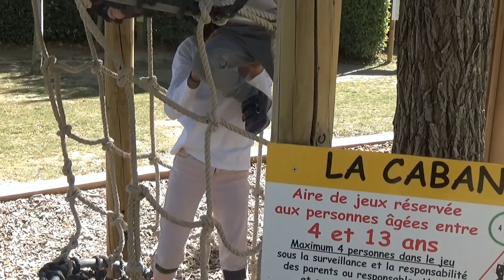Labyrinthe Géant, les jeux, partie 2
Dans le plus grand labyrinthe permanent d'Europe, il y a aussi des jeux...Trop Fun!